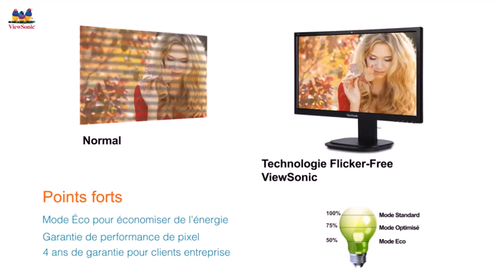ViewSonic VG2437Smc Product Review (French)